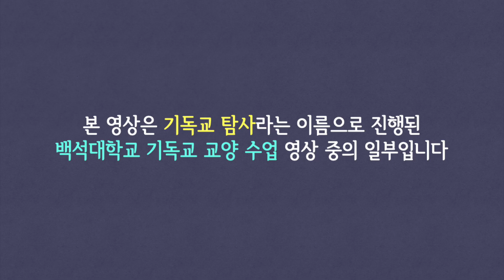복음을 한 편의 가족 드라마로 만든다면? | 드라마로 듣는 복음